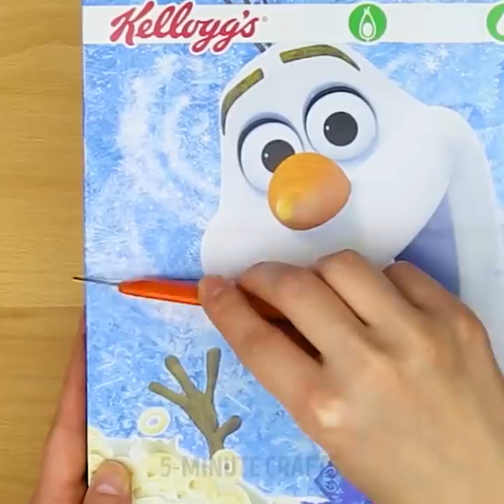27 HOUSEHOLD HACKS THAT ARE CRAZY USEFUL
HOUSEHOLD HACKS

These life hacks and tricks are gonna be unexpectedly helpful in numerous life situations.
If you often use eyewear you'll like these hacks.

If your glasses often fogging up, I advise you to rub some plain soap into the glasses and then wipe it up with a napkin as usual.
When your eyeglasses keep slipping down, take two rubber bands, tie them round the temples of the glasses. That's it, no more slipping down!

If you're just trying to pick up a new pair of glasses or buying eyewear for the first time, don't forget to take the table test. Simply put the eyeglasses right on the table and then carefully look at the glasses' temple tips, whether they both reach the table surface or not. If not, it means the temple tips are of different length! It may cause a lot of discomfort while wearing them.

In case you have high myopia of −6.00 diopters or more and accidentally lost your eyewear on the working desk. Grab your phone, turn on the camera and zoom in on the table surface until you see your glasses.

Another nasty problem every four-eyed probably faced - scratches on the lenses. Put some toothpaste on the lens and rub it in.
Did you know how handy plastic bags can be? You can use them as a smartphone case to protect your gadget from the damp and sand when you take it to the beach with you.

You can cook an awesome puffy omelet using plastic bag as well!

TIMESTAMPS:

6:28 How to clean a frying pan
8:53 Marshmallow cookies
11:07 Mr. Proper pays a visit